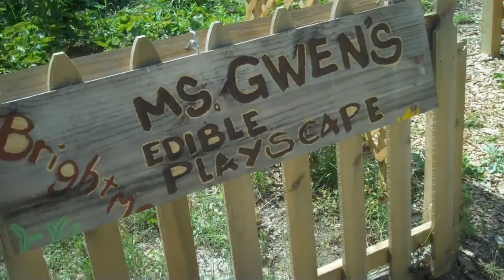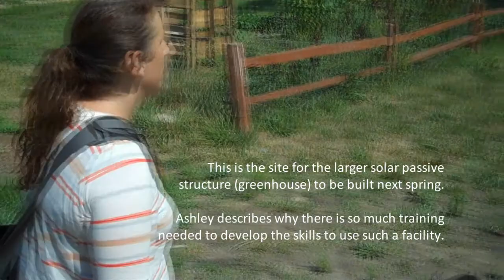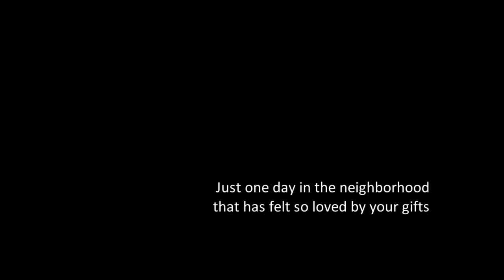Growing in Brightmoor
July 2102 - Staff tour the gardening/farming/youth development work Mrs. Fisher has made possible.